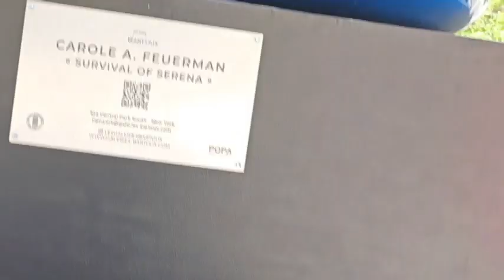May 6,2023 New Art at Park Avenue NYC, Carole Feuerman Hyper Realistic Sculptures.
we went to see the new art Sculptures at Park Avenue New York City. this Exhibit will stay tell the end of the year of 2023.